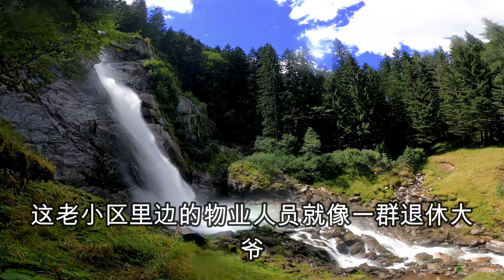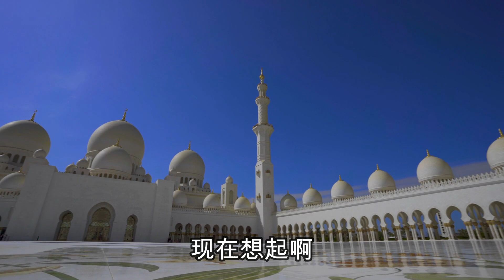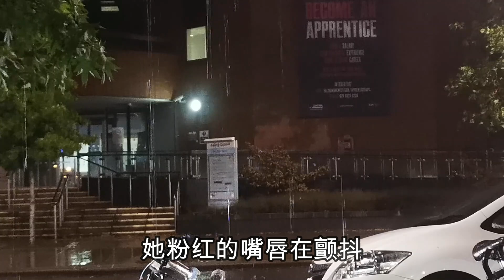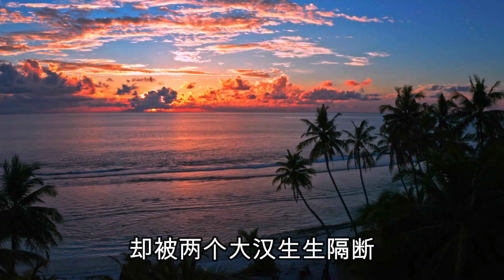中国刑侦大案纪实录，色情主播竟然是自己的妻子